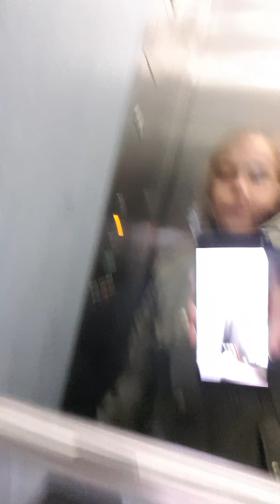Llegada a casita...por fin